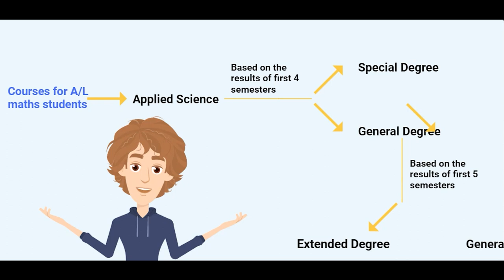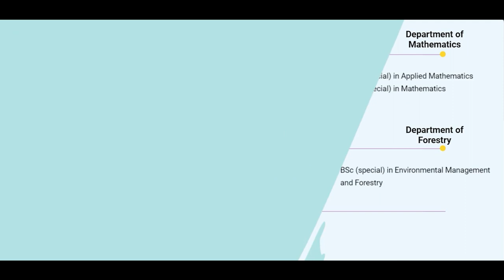Faculty of Applied Sciences,University of Sri Jayewardenepura-Decision for Future|Community Project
Degree Programmes offered by Department of Chemistry